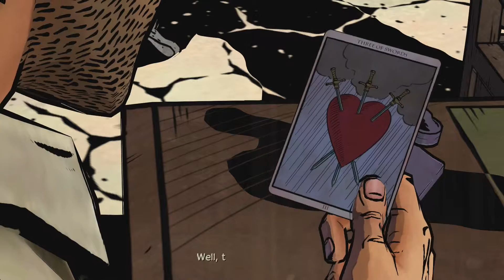The Wolf Among Us - Part 13 - An Unexpected Guest - CrossPlay Pals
Bigby almost has The Woodsman talking, until Bluebeard steps in to "teach" Woody a lesson and loosen him up. Bigby tries to restrain Bluebeard, and before a fight breaks out, someone walks into the room they most certainly didn't expect.

The Wolf Among Us is an episodic interactive mystery drama graphic adventure video game based on Bill Willingham's Fables comic book series.